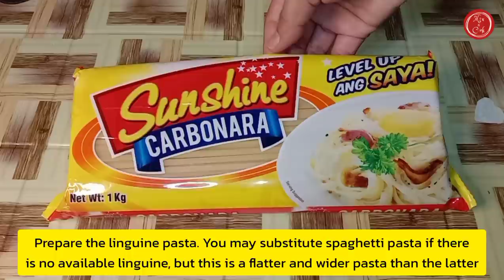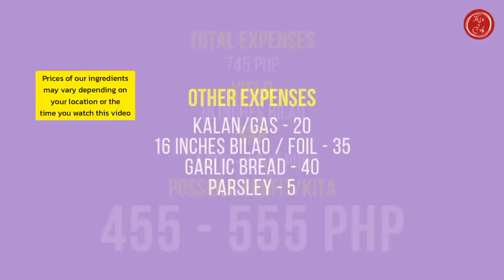16 Inch Carbonara Sa Bilao | Mix N Cook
Creamy Carbonara | Mix N Cook

Good day! Today, we're going to make another detailed video tutorial of a pasta dish which is a very Creamy Carbonara. This recipe is suited for the Filipino taste so the ingredients are somehow different from the authentic dish. Still, the result came out wonderful and totally delicious. Enjoy!

Ingredients:

1 kilogram pasta
3 tbsp. oil
2 cloves garlic
1 big size onion
500 g bacon
500 g ham
68 g cream of mushroom
400 g whole mushrooms
3 cans of 370 ml evaporated milk
3 cans of 370 ml all-purpose cream
220 g grated cheese
1 1/2 tsp. pepper
1 1/2 tbsp. salt